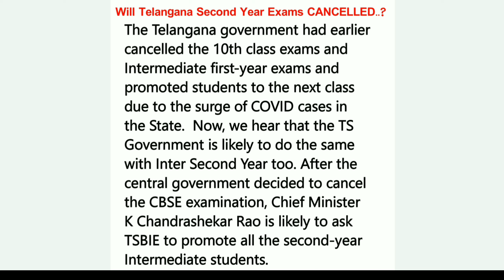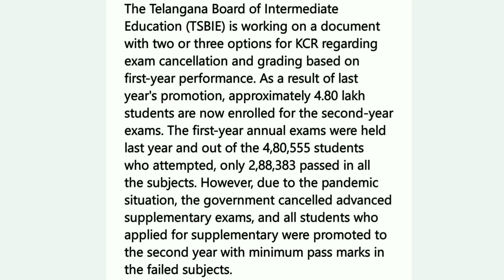TS inter 2nd year exams cancelled latest news|TS inter second year exams 2021|ts intermediate exams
In this video i am going to explain telangana intermediate second year exams  cancellation update in telugu based on cancellation of CBSE 12th exam by central government in telugu.